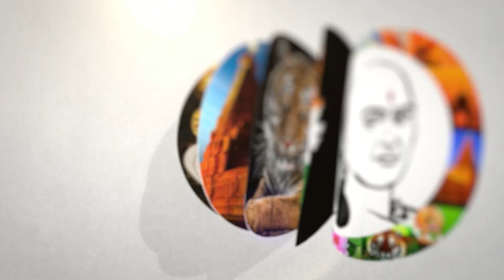எந்த கடையெல்லாம் மூடுறாங்க? மதுபிரியர்களுக்கு வந்த list.. | Which shops are closed? List | Dmk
சாணக்யா!